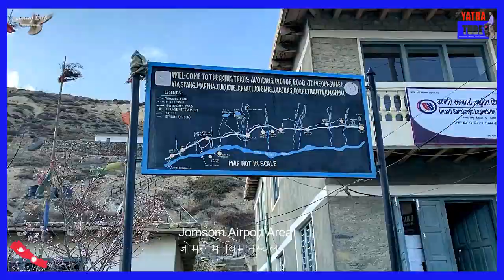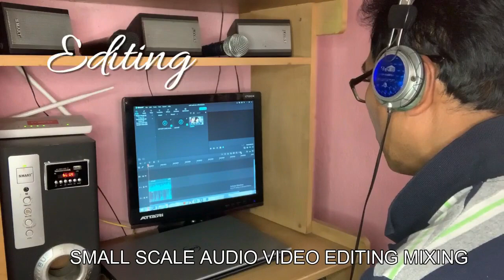TRAVEL VLOG || JOMSOM TOUR || MUSTANG || जोमसोम मुस्तांग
Jomsom, also known as Dzongsam is the center of Gharapjhong rural municipality in Mustang district and a former independent village development committee situated at an altitude of about 2,700 meters in Gandaki Pradesh of western Nepal.
(EUREKA BY DAY AND NIGHT- AUSTRALIA)
(SIGHTSEEING THE HISTORICAL PLACE PART 1)
(SIGHTSEEING THE HISTORICAL PLACE PART 2)
(TRAVEL VLOG ROYAL BOTANICAL GARDEN)